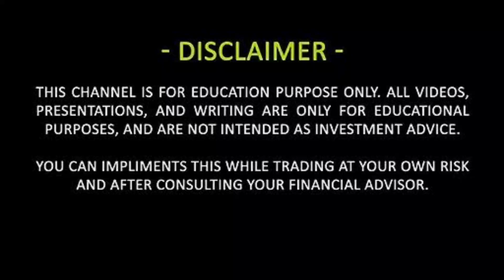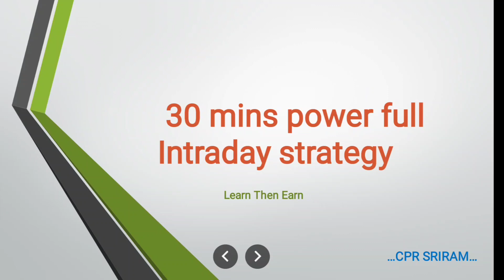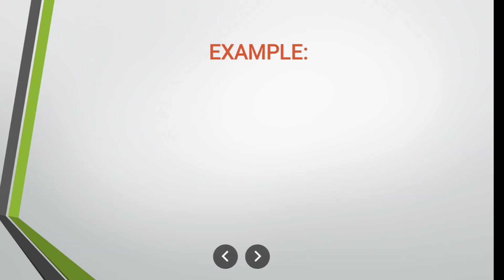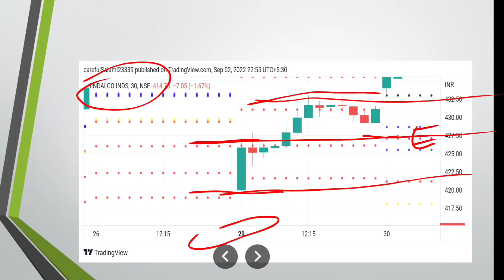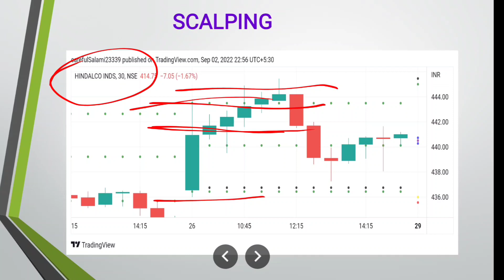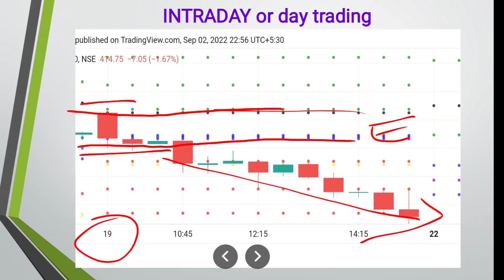RS. 5000 paid course FREE... 30 MIND candle .. 30 days ... RS. 30,000 profit.. INTRADAY Strategy..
Hello Guys ...

         Welcome to all I am SRIRAM in this.Video Using 30 mins candle intraday strategy clearly explained keep practice make profit..

Support..💸